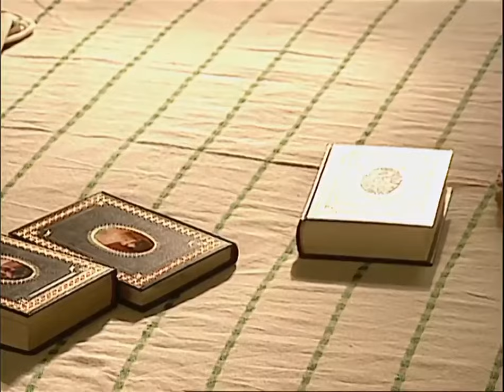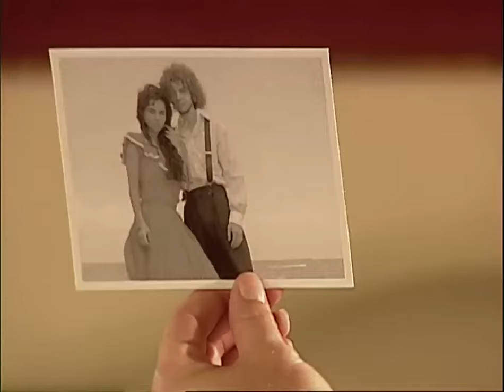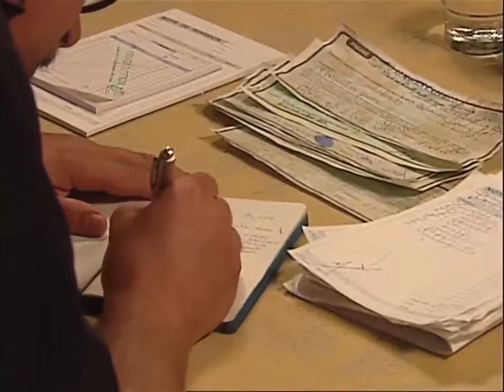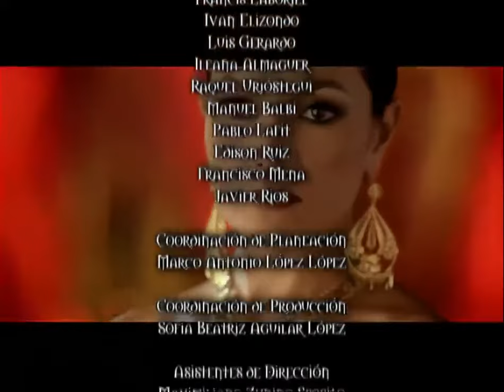Gitanas capítulo 6